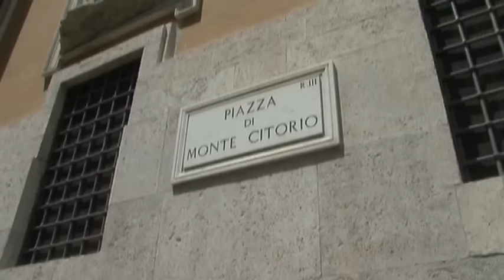DdlConcorrenza e Banche: Ecco cosa ne pensano i parlamentari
DDl Concorrenza, riammesso l'emendamento che esclude le banche dall' attività di intermediazione immobiliare. In un' intervista  i parlamentari impegnati in queste ore nelle commissioni Attività produttive e Finanze della Camera fanno il punto sul provvedimento, dopo che sono stati votati in questi giorni i primi emendamenti. Ne parlano il Sottosegretario allo Sviluppo Economico Sen. Simona Vicari (Ncd),  la relatrice On.Silvia Fregolent  (Pd), On.Alessio Villarosa (M5S) e On.Catia Polidori (Fi-Pdl).  I relatori Silvia Fregolent e Andrea Martella, entrambi del Pd, hanno presentato nelle ultime ore un pacchetto di proposte che riguardano le assicurazioni, l'energia, le professioni, le farmacie. Gli emendamenti sul tavolo sono oltre 1.600. Fiaip si augura che l’emendamento Polidori possa ottenere una vasta convergenza parlamentare perchè garantirebbe la finalità di tutela della concorrenza e di tutela dei clienti-consumatori
perseguite dal disegno di legge.